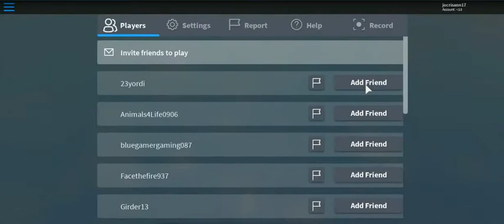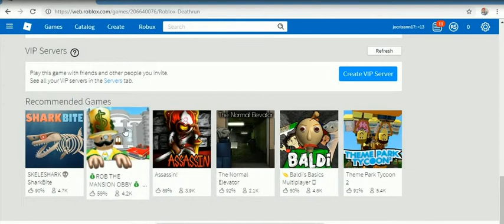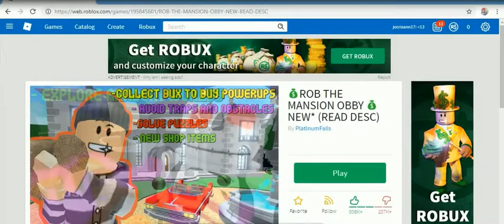roblox university -3